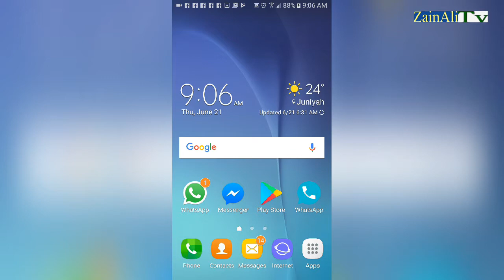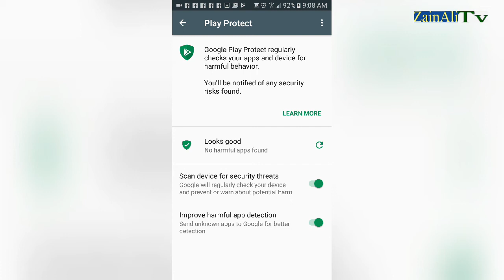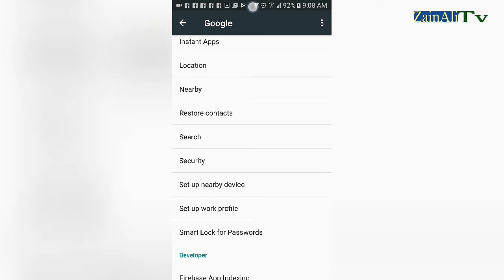How To Speed up Android Mobile & Cleen Viruses without any Software ... urdu/ hendi